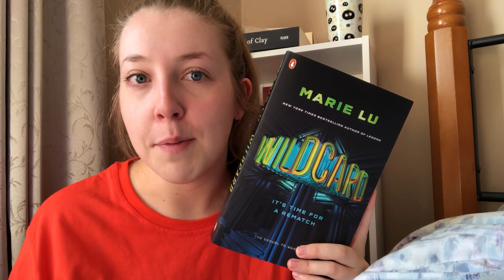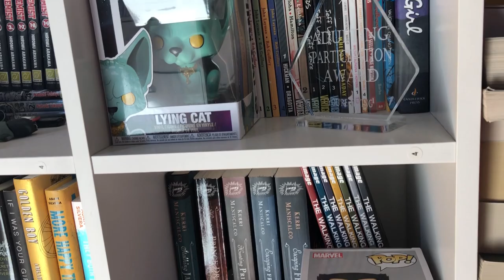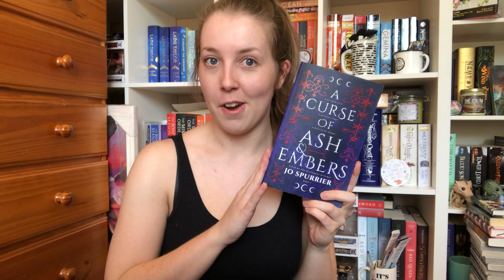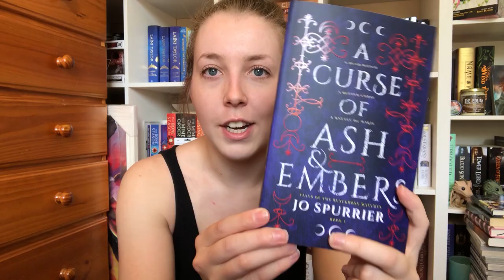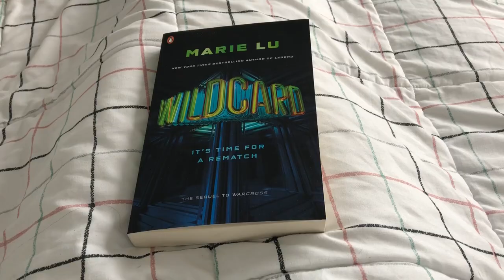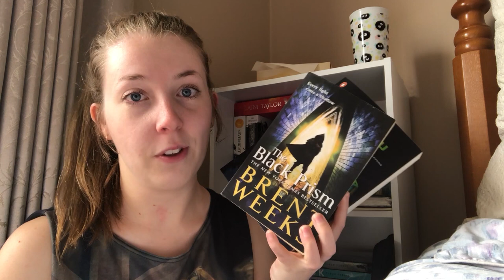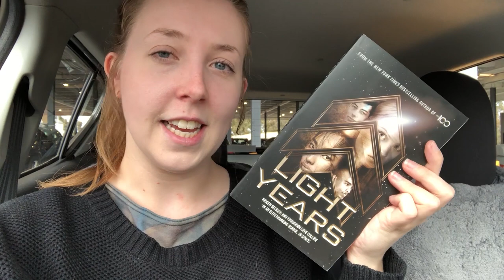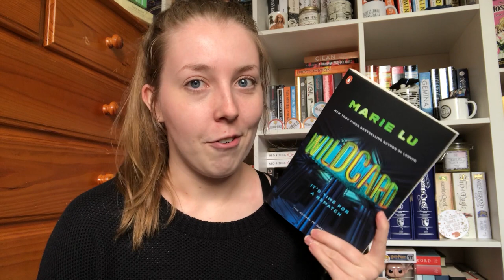READING VLOG | Sep 14-18, 2018 (ft. BOOKSHELVES & unboxings in my car)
A reading vlog where I show off my bookshelves, unbox mail, and do a lil bit of reading!